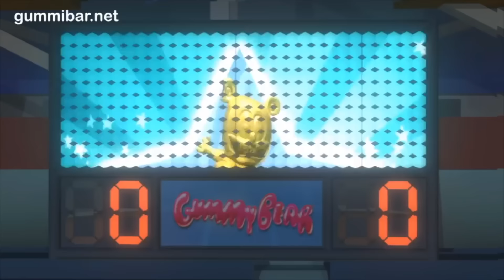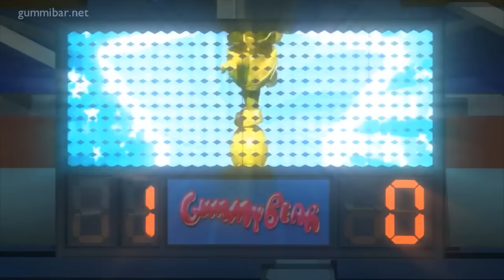GO FOR THE GOAL Gummy Bear Song Extravaganza Gummibär Osito Gominola Ursinho Gummy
GOLO GOLO!!! IT'S TIME FOR FIFA RUSSIA WORLD CUP 2018! To get you EXCITED here's a yummy gummy Gummibär gummy bear song compilation by Gummibär aka Osito Gominola aka Ursinho Gummy aka Gumimaci aka Funny Bear! Featuring EVERY language version of "Go For The Goal" so far, INCLUDING: